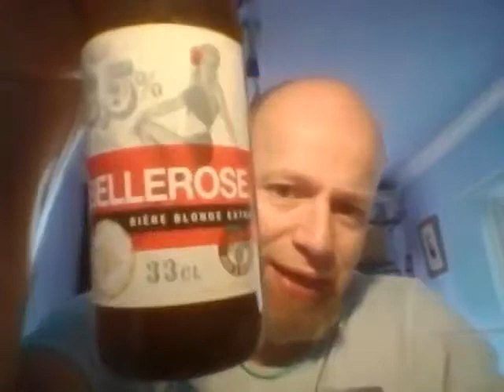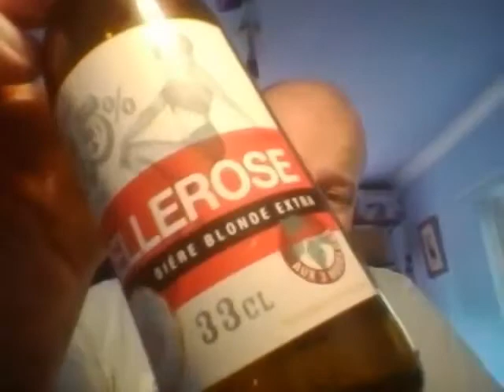Bellerose 6.5%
Brasserie Des Sources